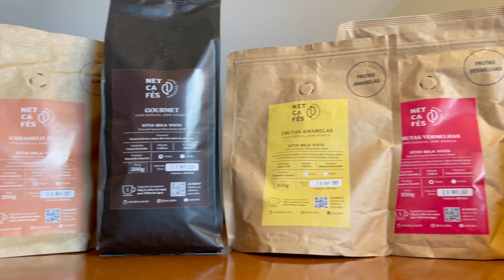O café com leite perfeito em casa!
• Cupom válido para compras acima de R$50,00;
• Somente para os pacotes de 250g e 500g de cafés especiais e gourmet;
• Cupom NÃO se aplica ao Kit Degustação, o kit já possui desconto fixo na loja (6%) + 4% do PIX;
• Desconto aplicado somente ao valor dos produtos, o frete não está incluído;
• Os cupons e descontos podem ser alterados a qualquer momento sem necessidade de aviso prévio.

Como fazer o café com leite perfeito em casa?